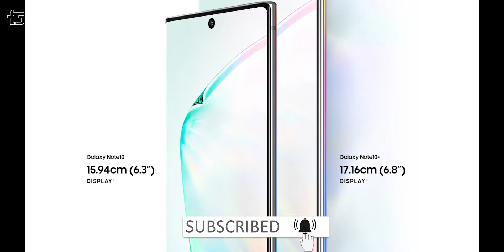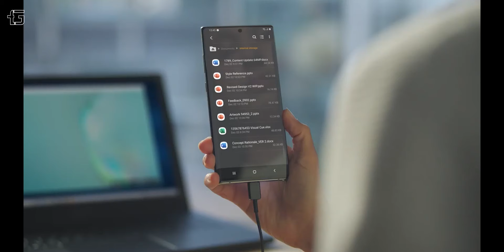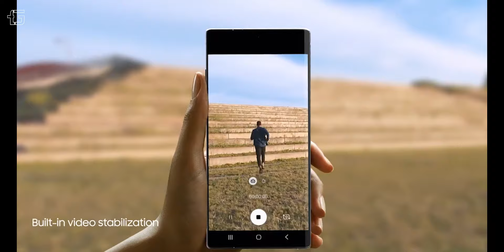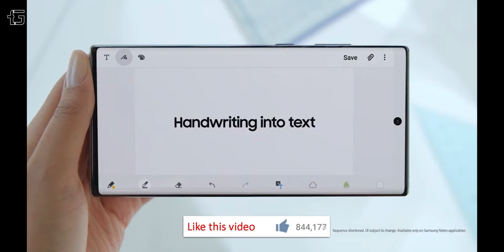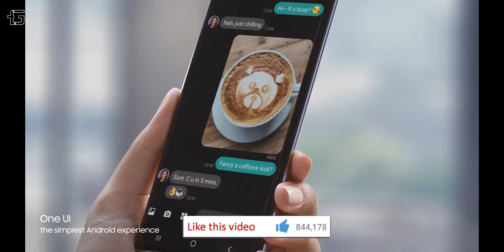Galaxy Note 10 Unpacked India Hindi India ⚡⚡⚡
Galaxy Note 10 & Note 10 Plus Note 10 5G Unboxing India Hindi